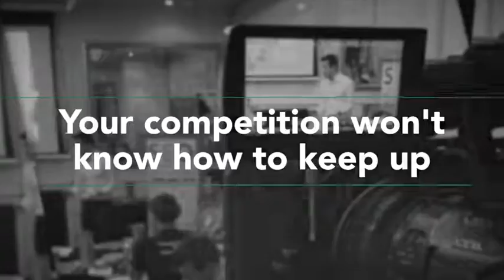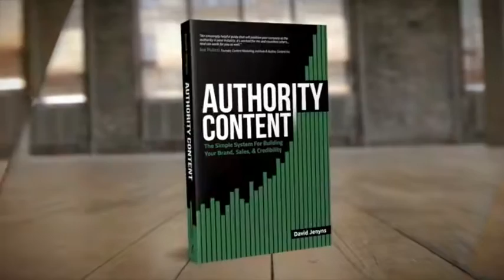Tofu, Mofu & Bofu Marketing | Buzinga App Development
Curious to know more about top of funnel (tofu), middle of funnel (mofu) and bottom of funnel (bofu) marketing? In this video you will learn about the real world application of Tofu, Mofu and Bofu marketing within Buzinga App Development. Logan Merrick discusses how and when to serve up content that captures attention, holds engagement and builds trust. The fact all prospects aren't created equal and as a business, you need to tailor your content to suit their situation.

This session was recorded as part of the Authority Content live book launch. To see other presentations & find out more, visit: